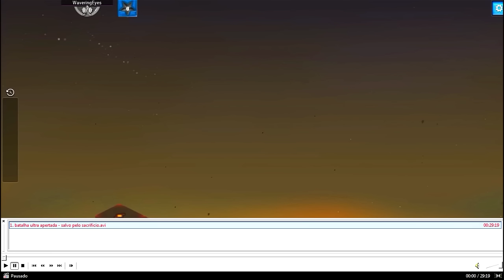"A Morte" da Salvação Impossível ► KROSMAGA #05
Análise de Partida PT Brasil -  Uma partida entre uma Sacrier (Eu) e Cra (Adversário), onde vamos passar um sufoco maldito e ser salvos pelo poder da "carta da morte" Moribund discutir algumas estratégicas importantes, como sacrifício de Dofus e não confiar demais em uma uma barreira de monstro. Vamos aprender a lidar com algumas armadilhas da Cra e procurar tirar o máximo de proveito das habilidade de Sacrifício Sacrier.

Obrigado!